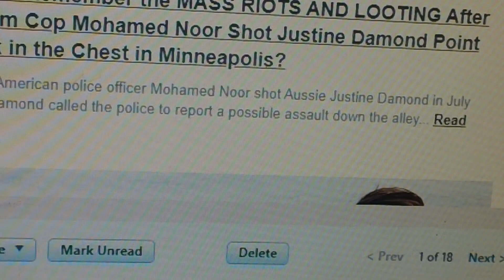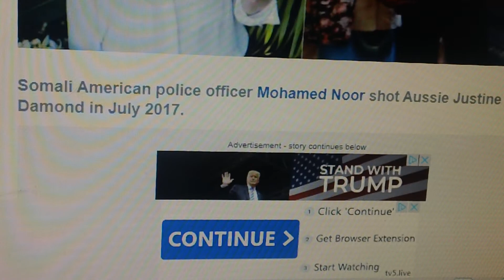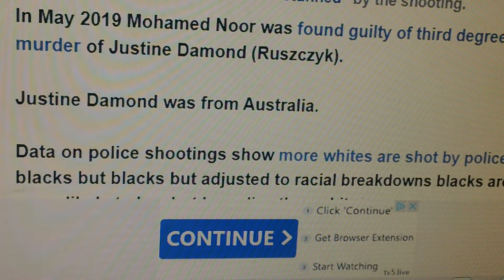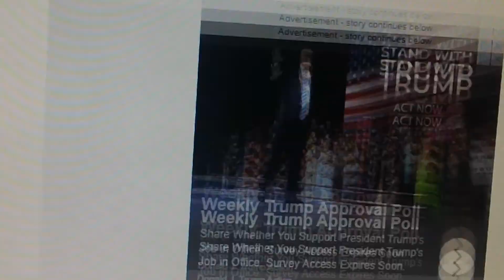White lady shot in Minneapolis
2017, no riots-no looting-no fires